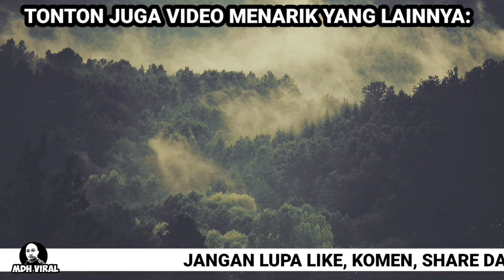DAH ROSAKPUN SIBUK LAGI NAK JALAN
memaparkan tindakan seorang pemandu yang mementingkan diri apabila terus memandu kenderaannya yang rosak hingga boleh mengundang bahaya kepada orang lain.